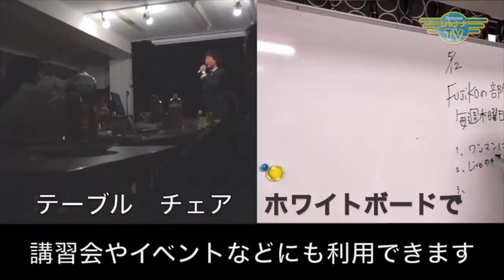ベンガラ染めで、古代の色の美しさを醸し出す！_20160801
和いWayテレビ［2016年8月1週目放送]‹第14回›

Guest：ベンガラ染め 「古色の美®」 ナカジマ㈱ 代表取締役社長　中島留彦 さん

Personality： 声のHIKARIナビゲーター　相葉恭子
京都のきょうちゃん

提供：《夢の180秒美楽キモノ》なかの孝株式会社
株式会社 アプロディーテスタイル

視聴・HPはコチラ♪

シャナナＴＶ,インターネットＴＶ,常時放送,和いWayテレビ,相葉恭子,声のHIKARIナビゲーター,京都のきょうちゃん,なかの孝株式会社,美楽キモノ,株式会社アプロディーテスタイル